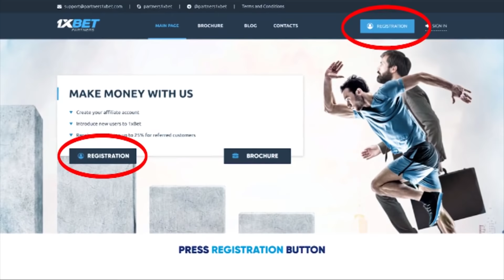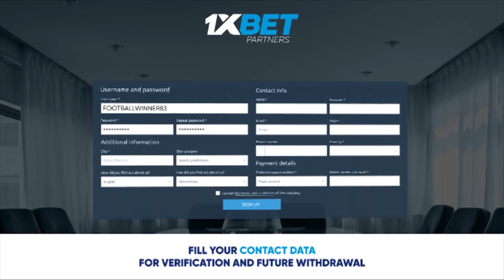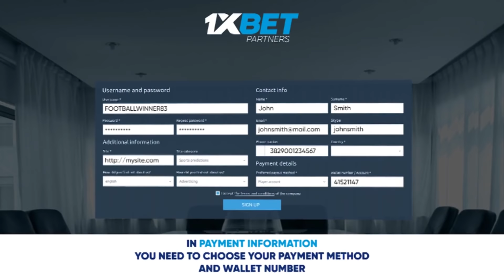HOW TO PROPOSE YOUR BHABI !!!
Register now